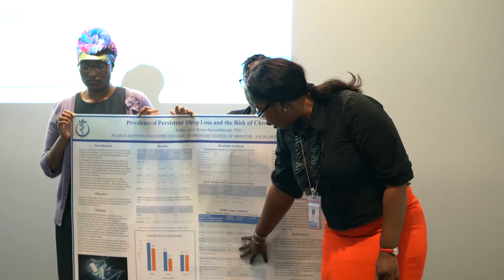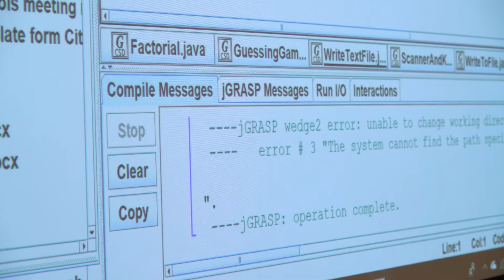MSM’s Health Careers Opportunity Program (HCOP) - Alumni Impact